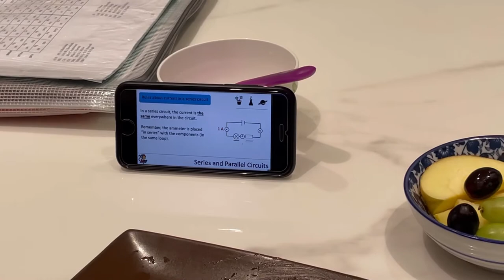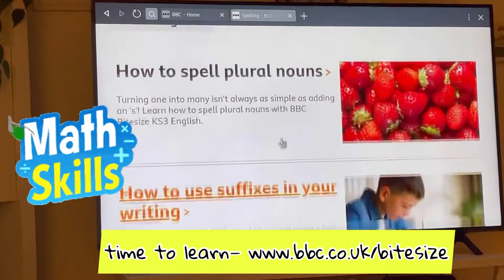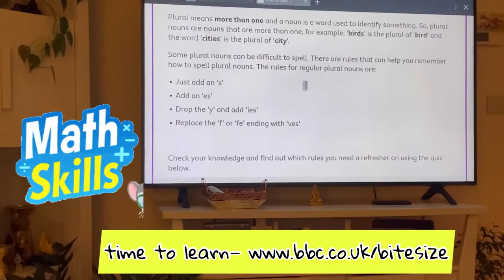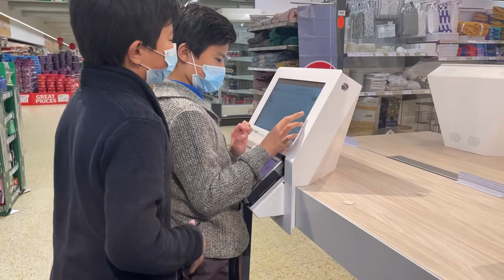Vlog 23 it’s Winter wet and windy | school in full swing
When we started our Vlog during lockdown last year, we thought we’d publish a video every week but that doesn’t look very likely now as secondary  school is in a full swing haha
Anyway, we’ll try a video or two every month.

We’re trying to get a hoverboard and have some fun during holiday.

Hope to see you all during Term Break. Stay safe, take vaccine and remain healthy everyone👍🏼🤘🏼💪🏼❄️